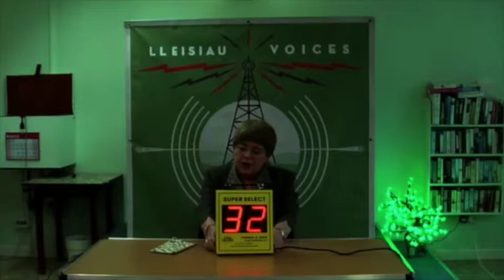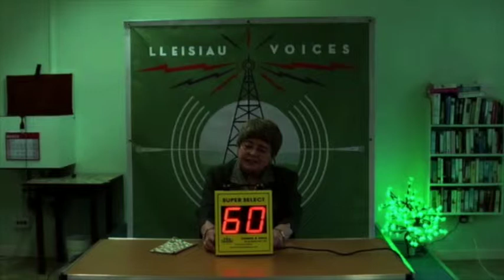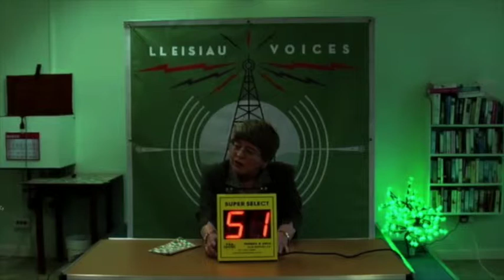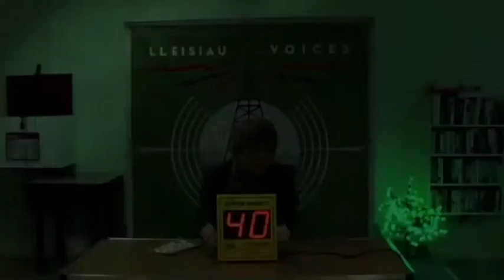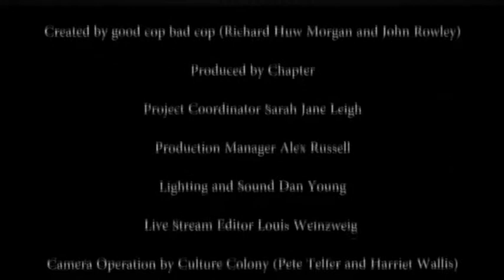Lleisiau / Voices - Thurs / Iau 8 May / Mai 2014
The fire and brimstone of revivalist preachers, the recitation of medieval verse and Richard Burton performing Dylan Thomas are familiar to us all as a shorthand for the richness of Welsh vocal traditions. Lleisiau / Voices is a performance project and live internet broadcast that aims to discover and present a collection of lesser celebrated Welsh voices. A call went out across the nation asking for people to share their talents. A search for the diverse and overlooked ways in which people use their voices in their everyday lives.

We have spoken to auctioneers, market traders, spoken word poets and newspaper sellers and gathered voices from Bangor, Wrexham, Rhaeadr, Llanelli and Cardiff. The result is a survey of what a few people in a brief period of time managed to gather together to show some of the uses of voice in contemporary Wales. It is an incomplete and incompleteable survey, and one that we intend to continue.

Lleisiau is a Dylan Thomas 100 commission by the Arts Council of Wales and the Welsh Government. Thanks to Ffwrnes, Llanelli, Oriel Wrecsam, UndegUn, This Project, Theatr Mwldan, Pontio, Bangor Jean Forsythe, Mayor of Bangor.